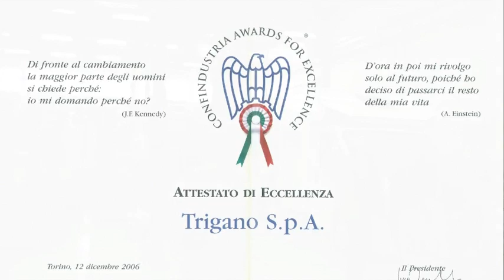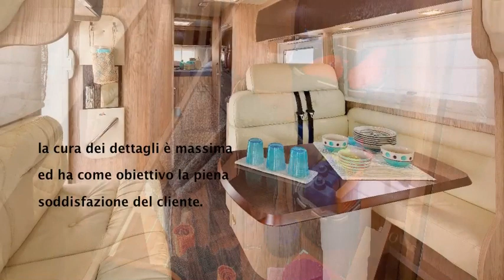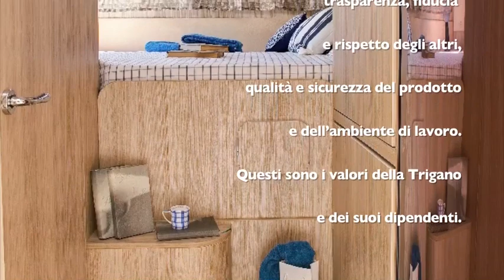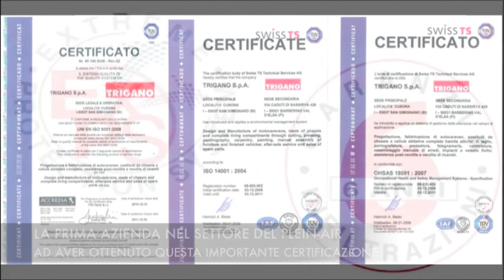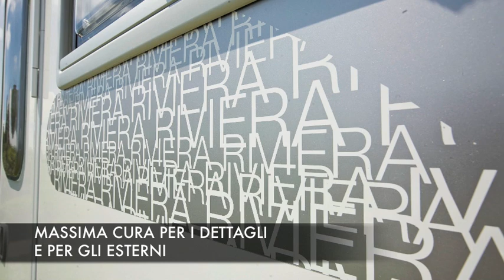Scopri Caravans International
L'esperienza di un lungo viaggio!